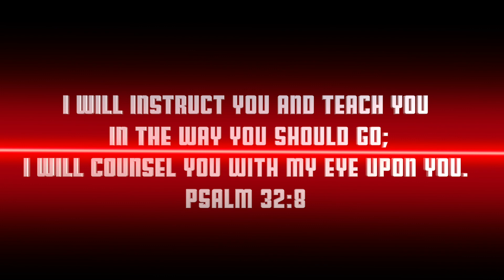'Transform' One Day Catholic Bible conference in English , Birmingham, UK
A day to rejoice in the name our Lord Jesus Christ.
Powerful word of God and healing service in English .
Watch promo